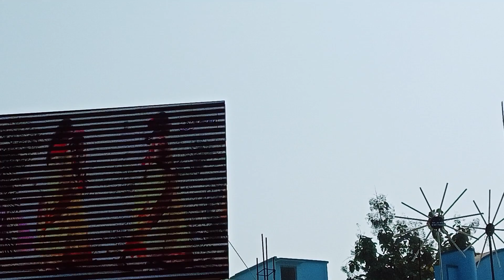আমার ছেলের স্কুলের একটা সুন্দর মুহূর্ত সেটা আপনাদেরকে শেয়ার করছিplease subscribe